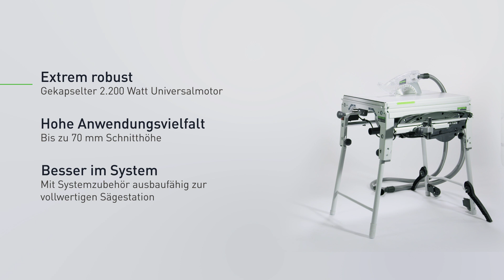Tischzugsäge Festool Precisio CS 70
• Für Kapp- oder Längsschnitte - mobil oder stationär
• Integrierte Transportrollen, Abkippschutz mit einklappbarer Abstützung
• Umstellen von Längs- auf Querschnitt mit dem Winkelanschlag
• Umlaufende V-Nut zum Einsetzen des Winkelanschlags
• Verdeckte Schnitte durch versenkbaren Spaltkeil
• Zugweg von 320 mm für besonders breite Schnitte
Merkmale:
Ausführung: Netzbetrieb
Sägeblatt-Ø: 225 mm
weitere Produktinformationen:
Leistung: 2100 Watt
Drehzahl: 4200 U/min
Neigungseinstellung: -2 bis 47 Grad
Schnitthöhe 90 Grad: 70 mm
Schnitthöhe 45 Grad: 48 mm
Winkelanschlag: ja
Tischabmessungen: 690 x 500 mm
Tischhöhe eingeklappt: 375 mm
Tischhöhe ausgeklappt: 900 mm
Anschluss Staubabsaugung Ø: 27/36 mm
Gewicht: 41 kg
Lieferung: inkl. Abstützung mit Transportrolle, Innensechskantschlüssel SW6, Kreissägeblatt Wood Universal HW 225x2,6x30 W32, Schiebestock, Winkelanschlag, Zubehör-Garage
sonstiges: durch den staubgekapselten Motor ist die Säge gegen Staub oder Schmutz geschützt, geringes Gewicht, Klappbeine ermöglichen einfachen Wechsel der Arbeitshöhe, verdeckte Schnitte, Nuten und Falze sind ohne Ausbau des Spaltkeils möglich, Zubehörgarage zum verstauen von Schiebestock, Schutzhaube und Winkelrastanschlag